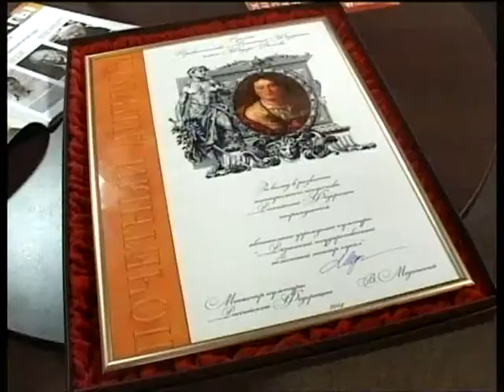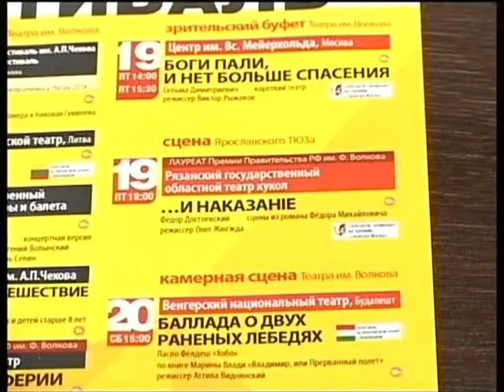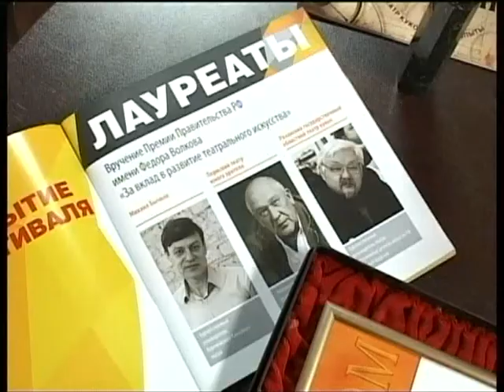Подробности 22.09.14 Валерий Шадский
Художественный руководитель Рязанского Театра кукол